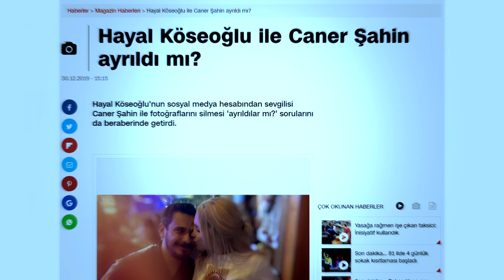Hayal Köseoğlu Kompleksten ÇOK UZAK! Sevgilisi Caner Şahin ile Bodrum'da Aşk Tazeledi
Mucize Doktor'un Açelya Hemşiresi Hayal Köseoğlu, Bodrum'da adının sıkça ayrılık dedikodularına karıştığı sevgilisi Caner şahin ile görüntülendi. Güzel oyuncu hayal Köseoğlu, dayatılan alışılmış güzellik kalıpları dışındaki fiziği ile barışık halde verdiği sempatik pozlarla gönülleri fethetti.